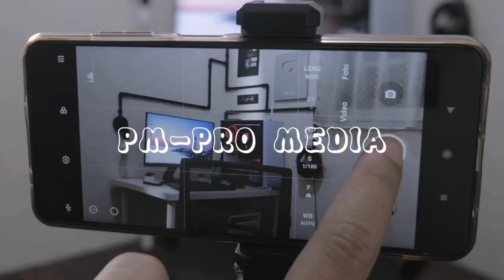KONSER PERDANA KAGETKAN AMERIKA, PUTRI ARIANI FEAT PEABO BRYSON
masih tentang putri Ariani, penampilan konser dengan peabo Bryson begitu memukau para Reaktor dunia